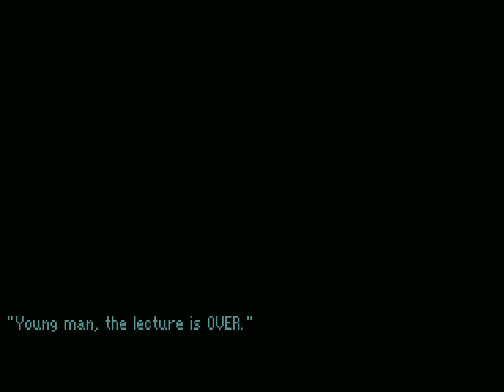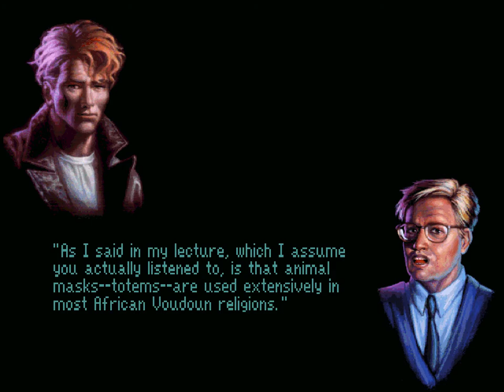Gabriel Knight 1: Chapter 5 - Human Sacrifice For Dummies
Game review ♦ Episode description: see below↓

In this chapter, Gabriel pays a visit to Tulane University, where Professor Hartridge, a specialist on African religions, delivers a public lecture on Voudoun and is kind enough to answer more of Gabriel's questions afterwards, despite a fairly condescending attitude; in the process, Gabriel learns some disturbing information on Black Voodoo practices, including human sacrifice. Gabriel also visits the police station and assists in Mosely's interrogation of Crash, a local junkie and small-time dealer who may be withholding information on the Voodoo Murders. Finally, he takes the time to finally visit St. Louis Cemetery #1, paying a brief homage to his kin and resuming his attempts to woo Malia Gedde, right on the doorstep of her own family crypt.